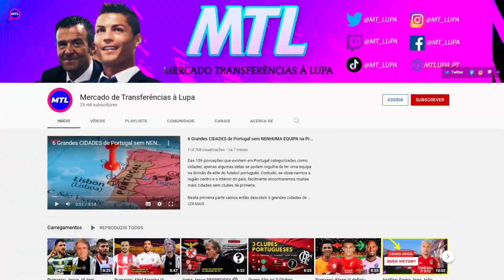Rumores: Herrera em Negócio com Benfica?! Jaílson na Agenda do FC Porto! Sporting Quer Ivan Jaime!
Os principais rumores do futebol nacional no 1º video do ano de 2022. Destaques para Héctor Herrera que, segundo a imprensa espanhola, poderá estar envolvido em negócio com o Benfica. Já o FC Porto vê Jaílson ser associado ao seu emblema, e o jovem do Famalicão que está com os 3 grandes a seguirem-lhe as pisadas. Tudo no vídeo de hoje!

Faz Explodir o Teu Canal no YouTube (eu uso no MTL 🤫)

🖥 Meu SETUP (links Amazon verificados para Portugal) 🇵🇹